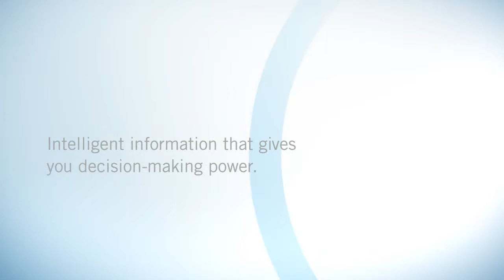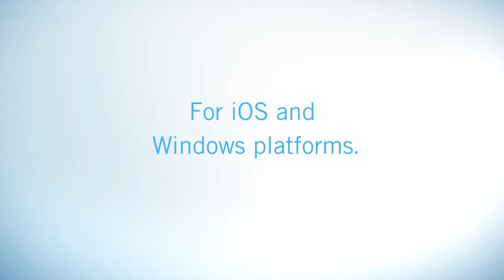Flitedeck Pro Military Aviation 2012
Learn about Jeppesen FliteDeck Pro for Military Aviation operations.